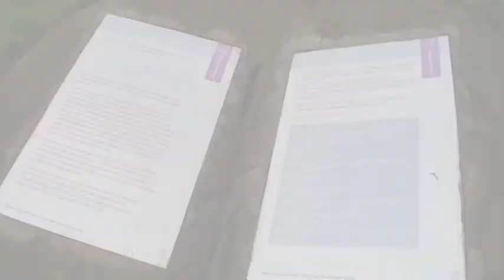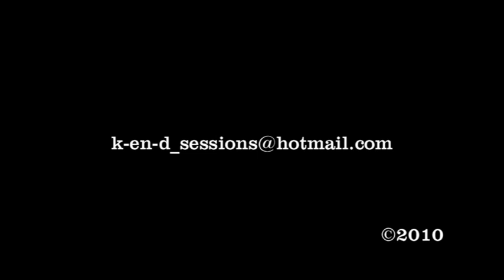Naarder Lake ( panasonic sdr s50 ) video test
kort film van het naardermeer bij naarden noord holland panasonic sdr s50